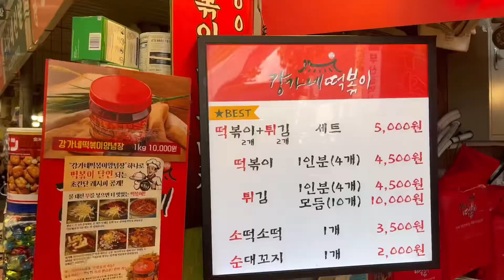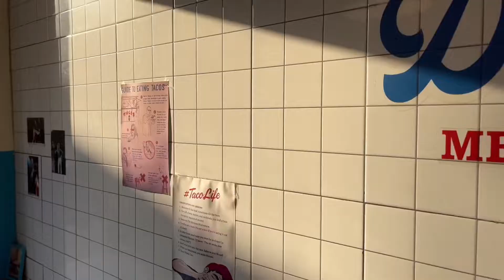Eng | 국제커플 | 광장시장 | 평양냉면 | 타코 | Gwangjang Market Korean Street Food | Street Food In Seoul